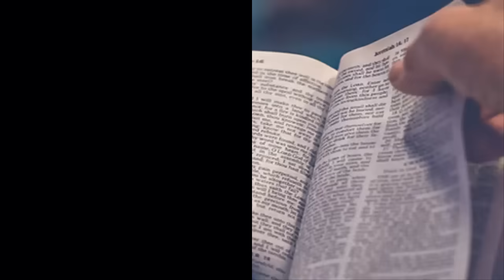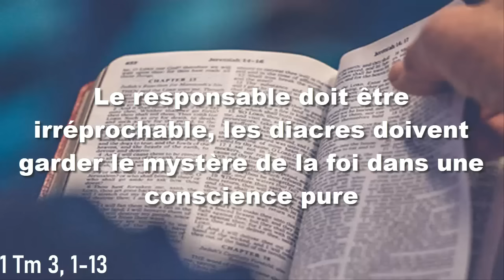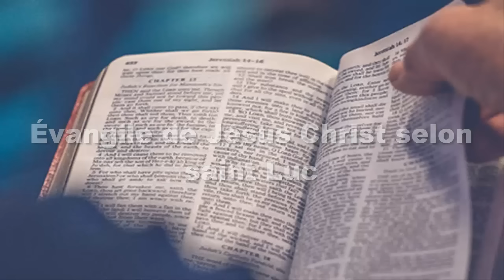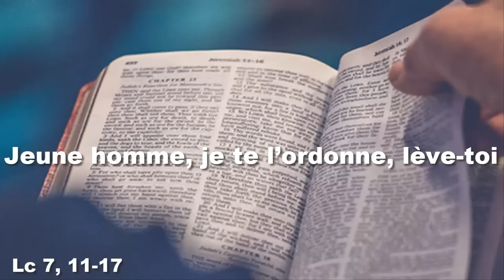Parole et Evangile du jour Mardi 19 septembre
PREMIÈRE LECTURE
« Le responsable doit être irréprochable, les diacres doivent garder le mystère de la foi dans une conscience pure » (1 Tm 3, 1-13)
Lecture de la première lettre de saint Paul apôtre à Timothée

Bien-aimé,
    voici une parole digne de foi :
si quelqu’un aspire à la responsabilité d’une communauté,
c’est une belle tâche qu’il désire.
    Le responsable doit être irréprochable,
époux d’une seule femme,
un homme sobre, raisonnable, équilibré,
accueillant, capable d’enseigner,
    ni buveur ni brutal,
mais bienveillant, ni querelleur ni cupide.
    Il faut qu’il dirige bien les gens de sa propre maison,
qu’il obtienne de ses enfants l’obéissance et se fasse respecter.
    Car si quelqu’un ne sait pas diriger sa propre maison,
comment pourrait-il prendre en charge une Église de Dieu ?
    Il ne doit pas être un nouveau converti ;
sinon, aveuglé par l’orgueil,
il pourrait tomber sous la même condamnation que le diable.
    Il faut aussi que les gens du dehors
portent sur lui un bon témoignage,
pour qu’il échappe au mépris des hommes
et au piège du diable.

    Les diacres, eux aussi, doivent être dignes de respect,
n’avoir qu’une parole,
ne pas s’adonner à la boisson,
refuser les profits malhonnêtes,
    garder le mystère de la foi dans une conscience pure.
    On les mettra d’abord à l’épreuve ;
ensuite, s’il n’y a rien à leur reprocher,
ils serviront comme diacres.
    Les femmes, elles aussi,
doivent être dignes de respect,
ne pas être médisantes,
mais sobres et fidèles en tout.
    Que le diacre soit l’époux d’une seule femme,
qu’il mène bien ses enfants et sa propre famille.
    Les diacres qui remplissent bien leur ministère
obtiennent ainsi une position estimable
et beaucoup d’assurance
grâce à leur foi au Christ Jésus.

PSAUME
(Ps 100 (101), 1-2ab, 2cd-3ab, 5, 6)
R/ Je marcherai d’un cœur parfait, Seigneur. (Ps 100, 2c)

Je chanterai justice et bonté :
à toi mes hymnes, Seigneur !
J’irai par le chemin le plus parfait ;
quand viendras-tu jusqu’à moi ?

Je marcherai d’un cœur parfait
avec ceux de ma maison ;
je n’aurai pas même un regard
pour les pratiques démoniaques.

Qui dénigre en secret son prochain,
je le réduirai au silence ;
le regard hautain, le cœur ambitieux,
je ne peux les tolérer.

Mes yeux distinguent les hommes sûrs du pays :
ils siégeront à mes côtés ;
qui se conduira parfaitement
celui-là me servira.

ÉVANGILE
« Jeune homme, je te l’ordonne, lève-toi » (Lc 7, 11-17)
Alléluia. Alléluia.
Un grand prophète s’est levé parmi nous,
et Dieu a visité son peuple.

    Jésus se rendit dans une ville appelée Naïm.
Ses disciples faisaient route avec lui, ainsi qu’une grande foule.
    Il arriva près de la porte de la ville
au moment où l’on emportait un mort pour l’enterrer ;
c’était un fils unique, et sa mère était veuve.
Une foule importante de la ville accompagnait cette femme.
    Voyant celle-ci, le Seigneur fut saisi de compassion pour elle
et lui dit :
« Ne pleure pas. »
    Il s’approcha et toucha le cercueil ;
les porteurs s’arrêtèrent,
et Jésus dit :
« Jeune homme, je te l’ordonne, lève-toi. »
    Alors le mort se redressa
et se mit à parler.
Et Jésus le rendit à sa mère.

    La crainte s’empara de tous,
et ils rendaient gloire à Dieu en disant :
    Et cette parole sur Jésus se répandit
dans la Judée entière et dans toute la région.